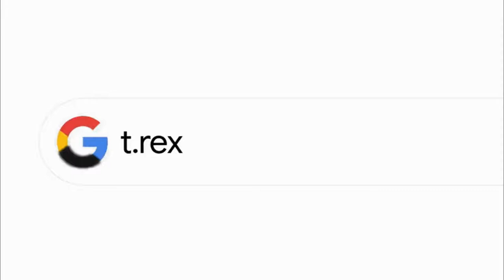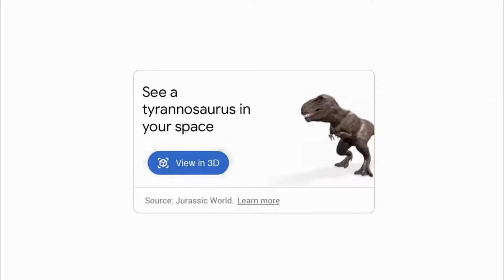Google Sematkan Fitur AR untuk "Melihat" Dinosaurus